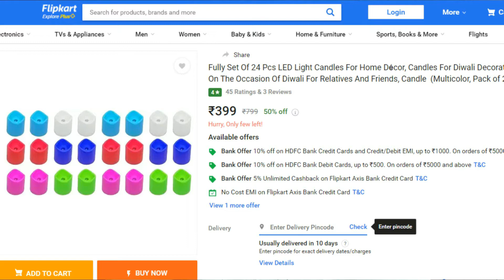✨✨Multicolor LED Tea Light Candles For Festival Decoration | Rajdeep Mukherjee | Hindi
Multicolor LED Tea Light Candles For Festival Decoration
Product Specification :
Lighting Type : Fully Set Of 24 Pcs LED Tea Light Candles
Battery Type : CR2032 button cell
Lighting Color : Warm White
Shape : Tea Light
Power Type : Battery
Number of Pcs : Set Of 24
More Details :
1.Material: LED+PP.
2.Size: Diameter 3.8cm/1.5inch+ Height 3.8cm/1.5inch.
3.Battery: CR2032 button cell.
4.Battery life:  Approx. 100hours.
5.Light color: Warm White
Package include:
24 X Multi Color LED tea light Candle.
Suitable for : Diwali, Christmas, Party, Wedding, Barbecue, Halloween,  Square, Garden, Indoor and Outdoor Decoration.